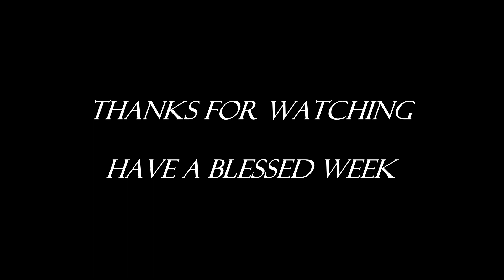Abundant Life's The Solid Rock - Pastor Ken on 10-30-2022